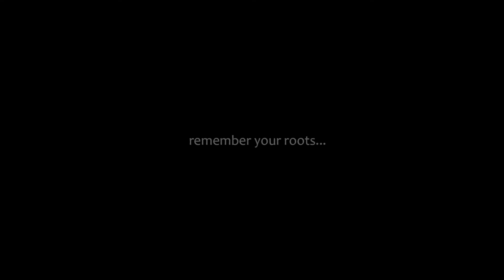Ancestral trip to Belarus: Grodno area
What is a travel to Belarus like? How are the people, safety, food and shopping? The impressions of my guests from the US about the recent ancestral trip to Grodno area.
Feel free to join my Facebook group Belarus family roots or email to to plan a family tour to Belarus right away!